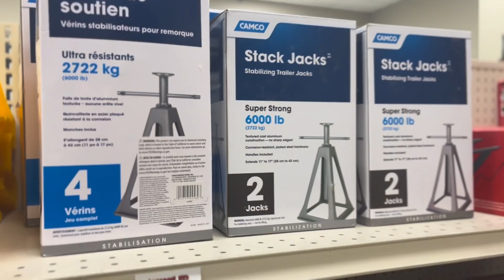SEACOAST RV TV EPISODE 4